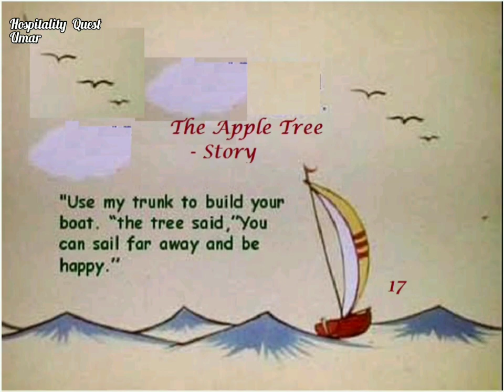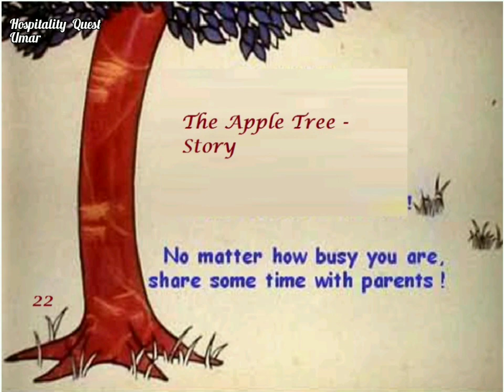THE APPLE TREE - Life Stories !!!!!!!!!!!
The Apple Tree - Life's Story
A long time ago,there was a huge tree.it loved a little boy very much, the boy loved to come and play around everyday.He climbed the tree top.ate the apples.Je loved the tree and the tree was so hapy.Time went by.One day the boy came back to the tree.
The tree said come and play with me.
" I am no longer a kid, I donot play around a tree anymore".
" I want toys.I need money to buy them."
The Tree said " I donot have money .but you can pick all of my apples and sell them .so you will have money.
The boy was so excited. He grabbed all the apples on the tree and left  happily.
The tree was happy.
The boy never came back after he picked the apples. The tree was sad.
One day the boy who turned in to a man returned and the tree was excited. " Come and play with me. " the tree said.
The boy said " I donot have  time to play.I have to work for my family. We need a house for shelter. Can you help me.
The tree said " sorry, I donot  have any house.But you can chop off my branches to built your  house .
So the man cut all the branches of the tree and left happily.
The tree was glad to see him happy but the man never came back since then. The tree was  again lonely and sad.one hot summer day, the man returned and the tree was  delighted. " Come and play with me ". the tree said. " use my trunk to build  your own boat , " the tree said , you can sail far way and be happy."
So the man cut the tree trunk and to make a boat.He went sailing and never showed up for a long time.
Finally the man returned after many years . Sorry my boy .But I donot have anything for you anymore. No more apples for you ..." the tree said..
" No problem, I donot have any teeth to bite." the man replied .
Tree said. I really cannot give you anything... the only thing left is my dying roots". the tree said with tears. " I do not need much now, just a place to rest. I am tired after all these years, the man replied.
" Good old tree roots are the best place to lean on and rest, Come, come sit down with me and rest.

No Matter how busy  you are , share some time with your parents.